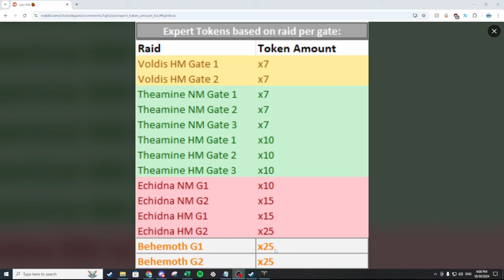I CAN'T BELIEVE THIS IS HAPPENING W/ MOKOKO BOOTCAMP REWARDS